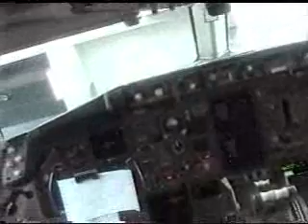Boeing 757 flying over the rockies view south tracking with nuvi garmin 200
flying over the rockies with Nuvi 200.The Boeing 757 is a twin-engine short-to-medium-range jetliner incorporating advanced technology for exceptional fuel efficiency, low noise levels, increased passenger comfort and top operating performance. The 757 offers other virtues as well, including great versatility by reducing airport congestion. It can fly both long- and short-range routes and its broad use effectively lends itself to "hub-and-spoke" planning.

On Nov. 28, 2005, Boeing concluded the remarkable 23-year run of the 757 passenger airplane by delivering the final one to Shanghai Airlines. The airplane is the 1,050th Boeing 757. The 757 is one of seven commercial models that have sold more than 1,000 airplanes, and more than 1,030 of the 757s are still in service.